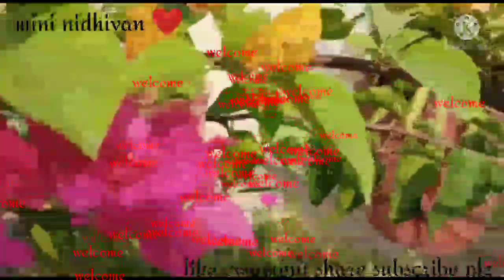यूफोरबिया मिली पौधों की कटिंग कब और कैसे लगाएं 🌿🌿(Uphorbiya mili beautiful plant)@mini nidhivan ❤️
must watch 👍